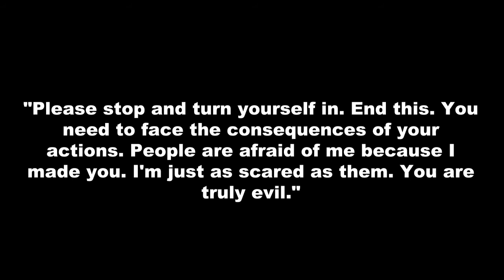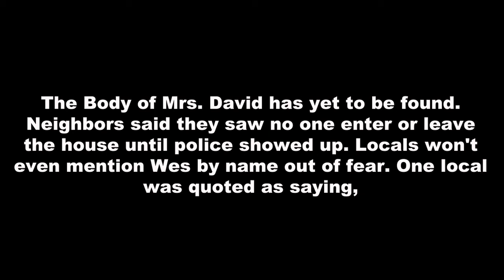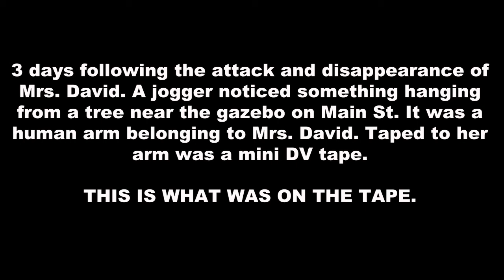The Wes David Tapes Part 4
"The Real Jersey Devil" The Wes David Tapes Part 4